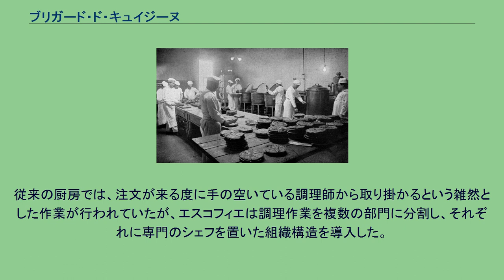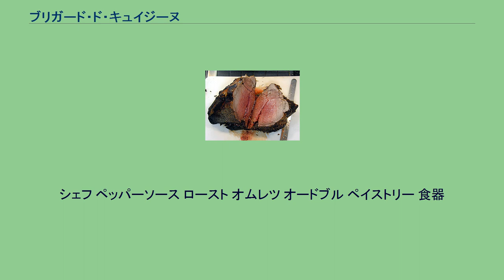ブリガード・ド・キュイジーヌ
ブリガード・ド・キュイジーヌ（仏: Brigade de cuisine）は直訳すると「料理団」であり、主にフランス料理を提供するレストランおよびホテルの厨房内に組織されている、役割分担と作業責任が明確に定められた調理師たちの集団である。
英語圏の厨房でも一般にこのフランス式の呼称が用いられる。
調理工程の効率化を目的にして、19世紀末にフランス人シェフのオーギュスト・エスコフィエによって考案された。
従来の厨房では、注文が来る度に手の空いている調理師から取り掛かるという雑然とした作業が行われていたが、エスコフィエは調理作業を複数の部門に分割し、それぞれに専門のシェフを置いた組織構造を導入した。
各人の役割と責任を明確に定めたこのアイディアは成功し、特にフルコースメニューにおいて一定の品質を保った料理を迅速に提供出来るようになった。
料理団の構成員は、シェフ、副シェフ、部門シェフ、准シェフ、コミ、アプランティといった職位に格付けされた。
部門シェフ以下は、ソーシエ（仕上げ）、ロティスール（主菜）、アントルメティエ（温前菜）、ガルドマンジェ（冷前菜）、パティシエ（菓子）、トゥルナン（控え）の各部門に振り分けられた。
なお、下記の職位と部門一覧は古典的かつ代表的な一例であり、実際は厨房ごとに様々な違いが見られる。
階層構成は軍隊の編制に似る。
シェフ ペッパーソース ロースト オムレツ オードブル ペイストリー 食器